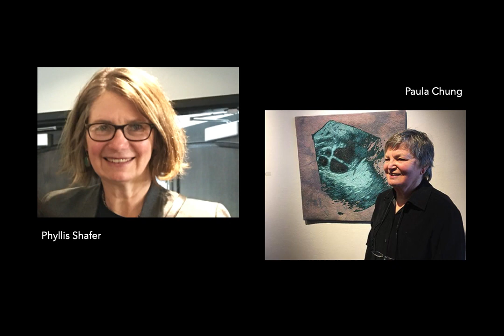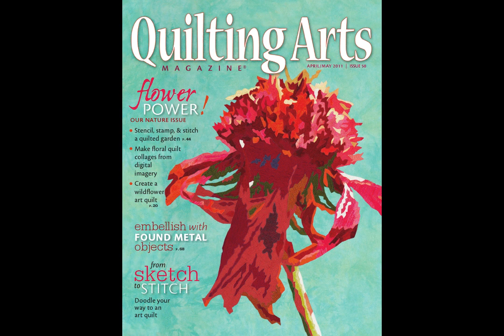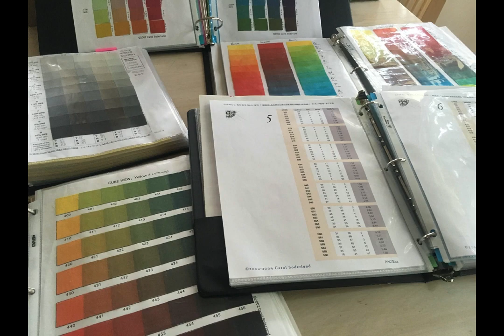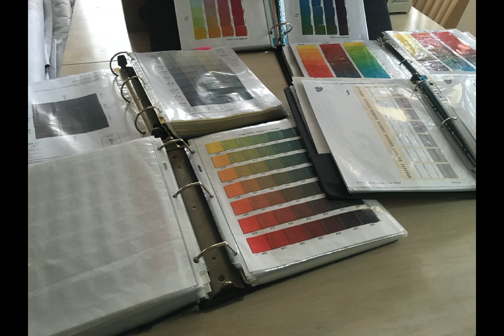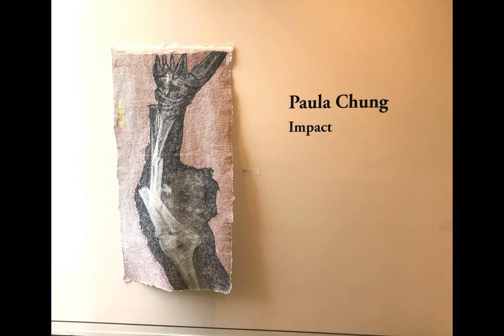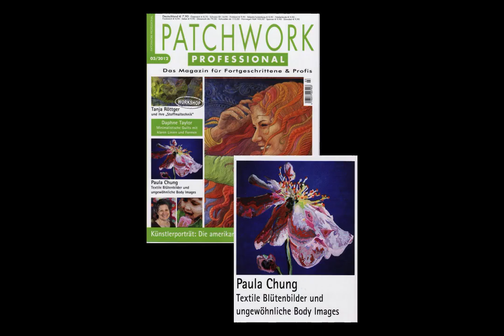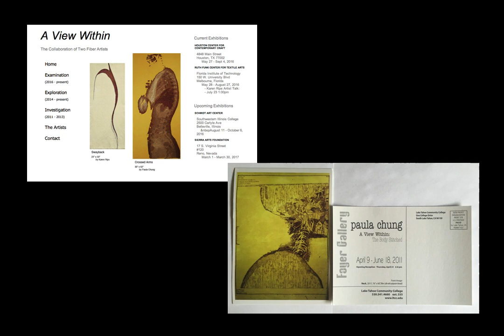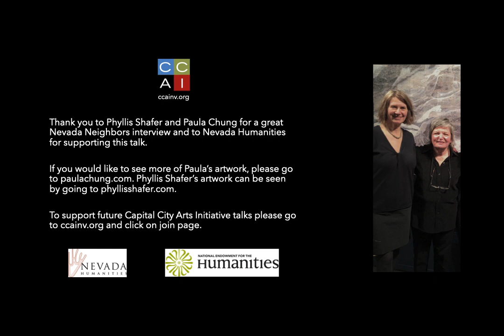CCAI Artist Studio Interview with Paula Chung by Phyllis Shafer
Phyllis Shafer’s interview is a companion event to Paula Chung’s Impact exhibition in the Courthouse Gallery. Paula Chung’s Impact works address violence on sports fields, battlefields, and the streets. Through the use of medical imagery, she illustrates how violence affects us all.

Chung bases her work on enlarged MRI medical scans for their beauty and universality. She searches for images on the Internet or receives them from friends and acquaintances; she and then converts and manipulates the images using Photoshop. After transferring and enlarging the MRIs onto a water-dissolvable film, she uses multiple-colored threads to machine embroider and create the desired values and hues. She sews on different substrates including used tea bag papers, mulberry, and rice papers to convey a sense of fragility and impermanence. The enlarged pieces invite the viewer to become a part of the experience.